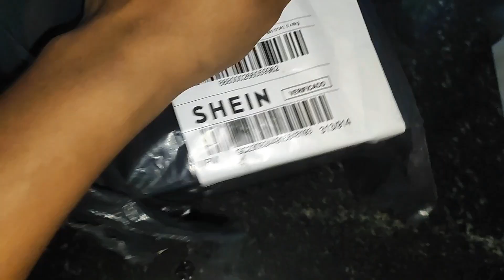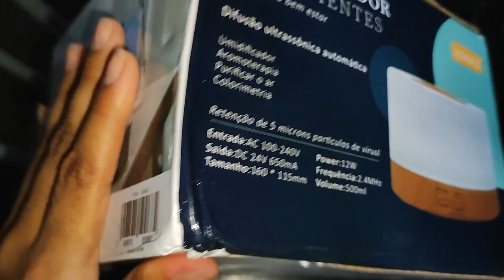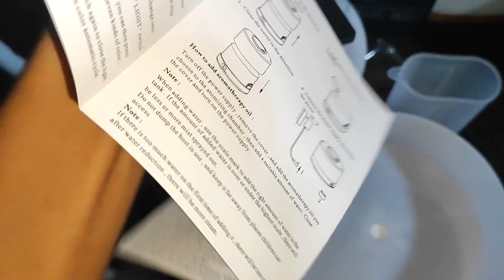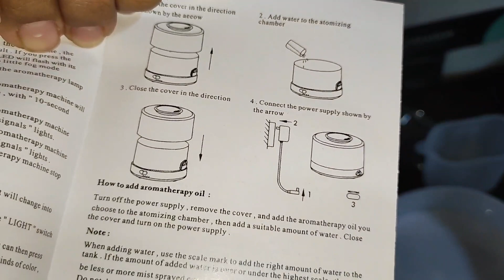RESENHA DO UMIDIFICADOR DE AR E AROMATIZADOR DA SHEIN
Meu nome é Mayga tenho 23 anos,. Sou casada com o Jaclis e fui Mãe aos 18 meu bebê é o Allyson Miguel e tem 4 aninhos e a Aylla que e recém nascida 😍😍 Espero que gostem do nosso cantinho